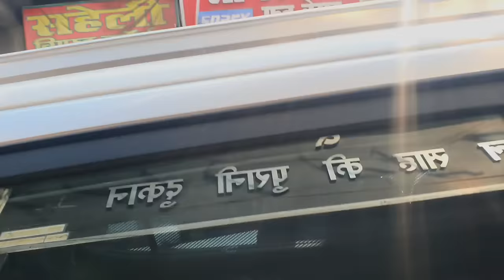Birthday ke pahle hi titli ko leke janaa pada hospital 😥 Doctor ne aesa kyu kaha😥sbko ho gya tension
For any business related queries, promotions;   contact